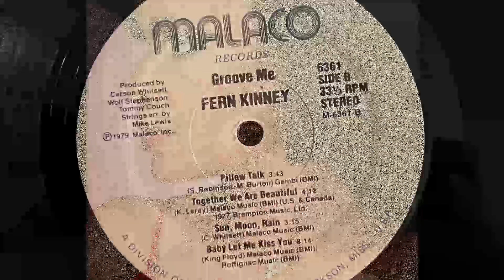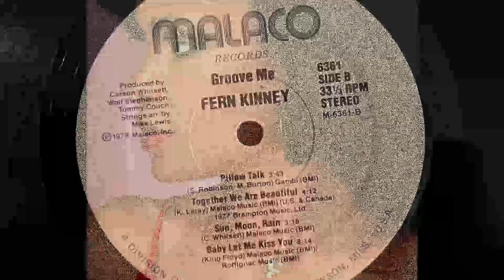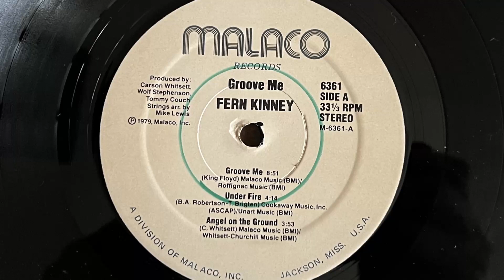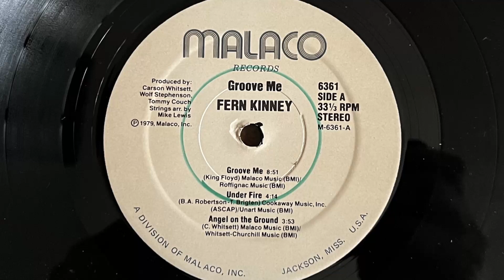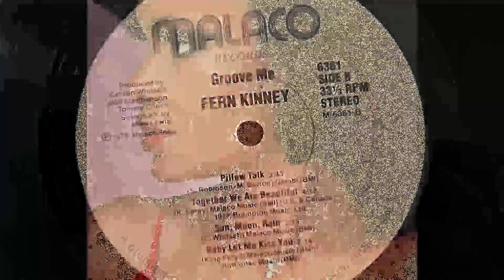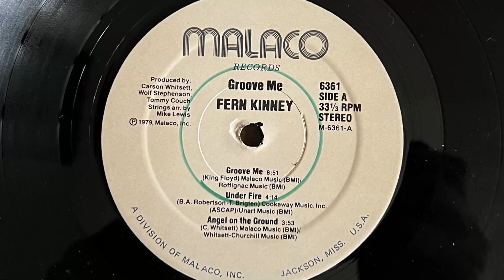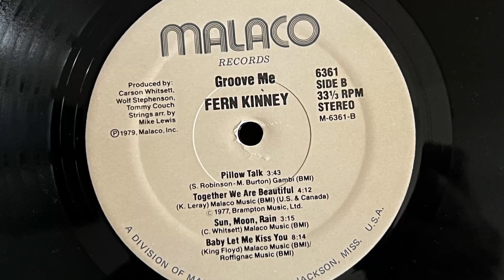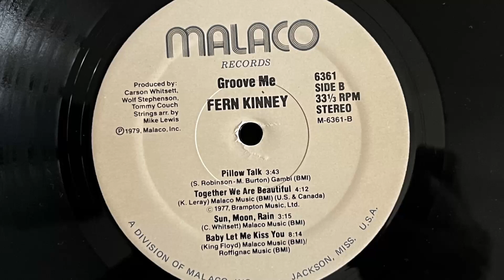Fern Kinney - Groove Me [Full Album] (1979 Vinyl)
Southern soul - disco singer
She was born in Jackson, Mississippi on July 11, 1949. She started in the mid-60's singing with The Poppies  along with Dorothy Moore. She released one solo single in 1968, the Huey P. Meaux produced "Your Love Is Not Reliable" and in the 70's she did back up singing for other artists' releases (King Floyd, Dorothy Moore, Z.Z. Hill etc.) before she started recording as solo artist in the late 70's, with the duet with Frederick Knight, "Sweet Life in 1978. She released three albums, before returning to back up singing in the 80's. Her albums were produced by the holy trinity of southern soul scene (Carson Whitsett, Tommy Couch, Wolf Stephenson). Her biggest hits were "Groove Me" and "Together We Are Beautiful", she has also covered successfully Shirley And Lee's "Let The Good Times Roll" and Frederick Knight's "I've Been Lonely For So Long"

00:00 Groove Me
08:52 Under Fire
13:10 Angel On The Ground
17:04 Pillow Talk
20:52 Together We Are Beautiful
25:09 Sun, Moon, Rain
28:30 Baby Let Me Kiss You

1979 Vinyl Malaco Records (Photo inside video)
Etichetta: Malaco Records – 6361
Formato: Vinile, LP, Album, Stereo, Shelley Press
Paese: US
Genere: Electronic
Stile: Disco